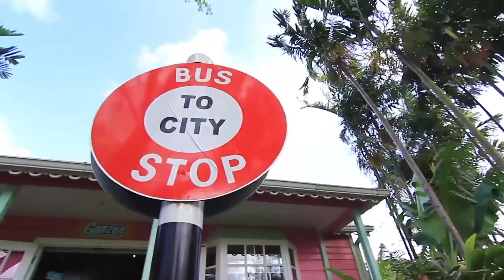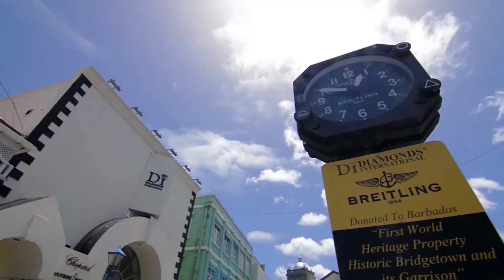My Country To Me - Romaro Greaves (Officical Music Video)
Written By Mark Lord
Executive Producer and Arranger Romaro Greaves
Produced by Adrian Odle and Nicholas Brancker
Piano and Strings | Darien Bailey
Bass/Rhodes/Additional Programming| Nicholas Brancker
Synths | Adrian Odle and Romaro Greaves
Guitars | Tyrone Chase
Saxes | Romaro Greaves
Mixed and Mastered | Adrian Odle for Main Act 246

Videography:
UltraLens Photography & Video

Video Editing:
Romaro Greaves